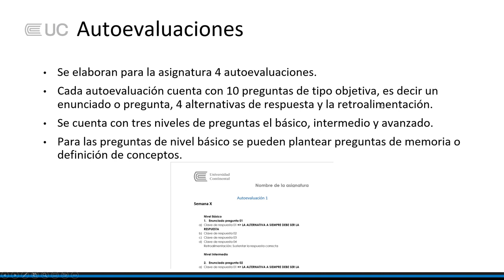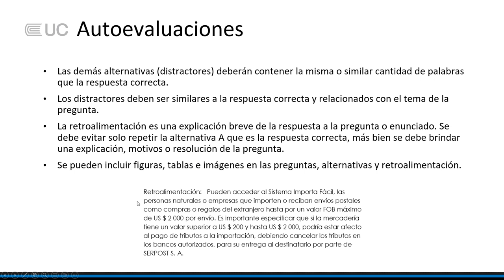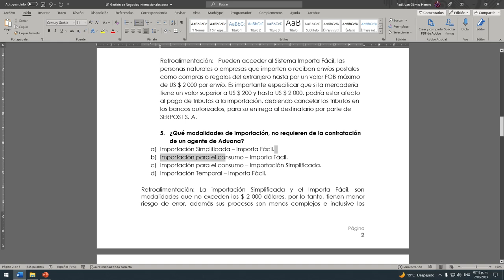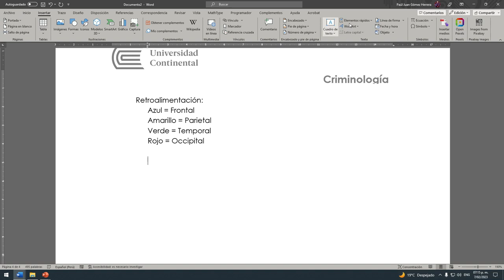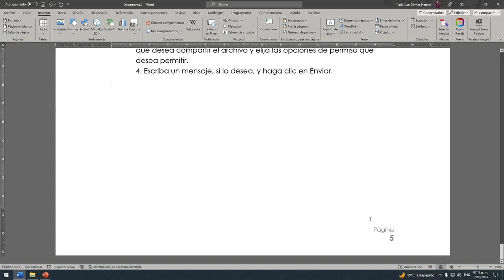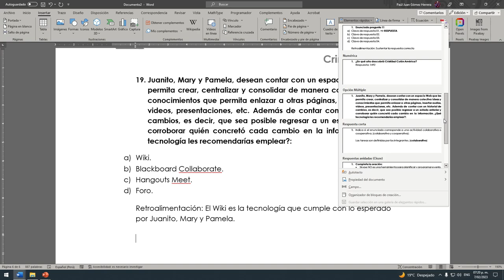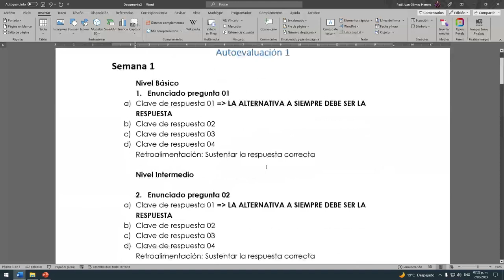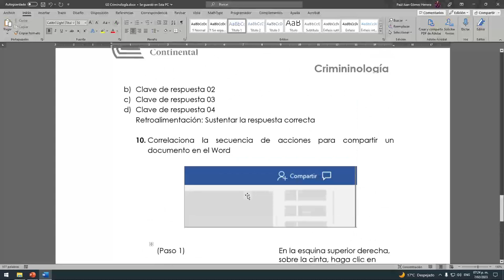Tutorial Autoevaluaciones Distancia